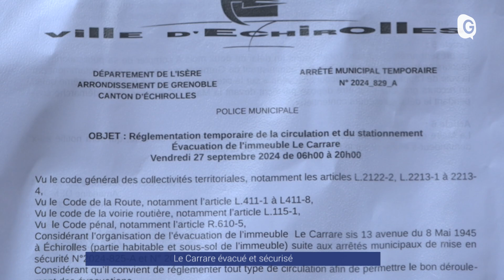Reportage - L'immeuble le Carrare évacué et sécurisé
Ce vendredi 27 septembre, après deux arrêtés pris par la mairie d’Échirolles, le bâtiment du Carrare est évacué. L'objectif : sécuriser l'endroit pour permettre aux copropriétaires d’effectuer les travaux nécessaires dans cet immeuble où le risque de mort lié aux dégradations est permanent.
Ce bâtiment situé au centre-ville d'Echirolles est squatté depuis plusieurs années par des dealers qui occupent les lieux jour et nuit. L'activité du point de deal dépasserait les 10 000 euros par jour selon les autorités. Un juteux trafic de drogue qui génère régulièrement des fusillades pour le contrôle du site.  Malgré plusieurs opérations de police ces dernières semaines, de nouveaux trafiquants viennent remplacer aussitôt ceux qui sont arrêtés. La fermeture du bâtiment devrait permettre d'apaiser le quartier.